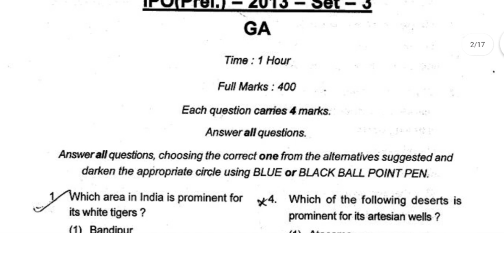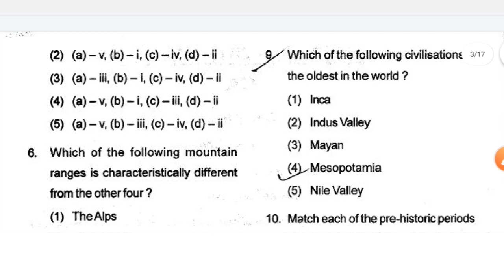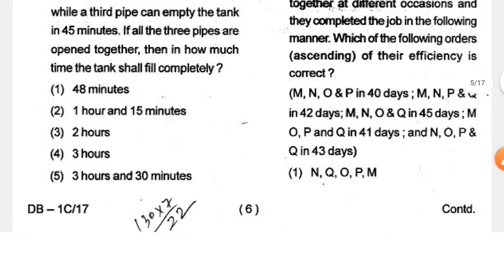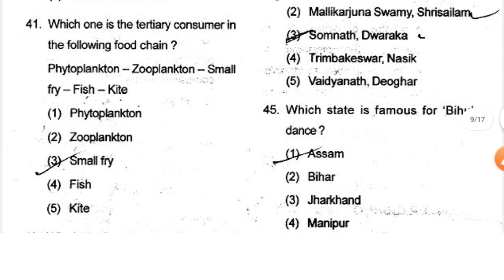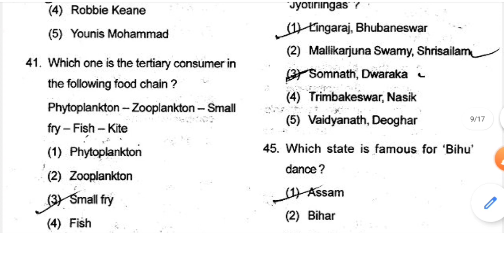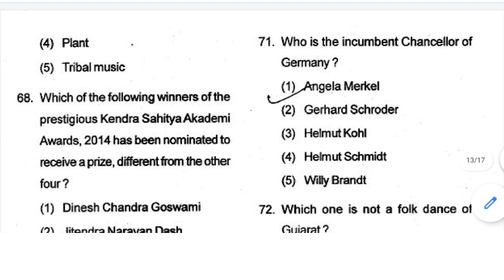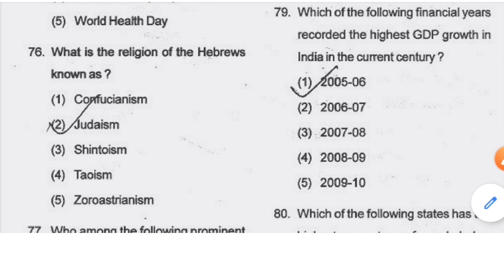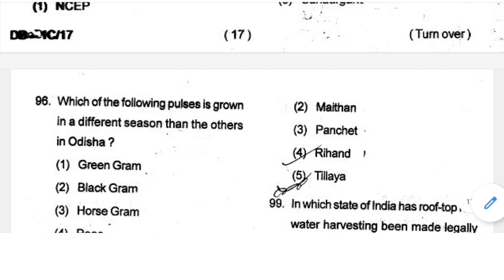OSSC INDUSTRIAL PROMOTION OFFICER EXAM PREVIOUS YEAR QUESTION PAPER ANALYSIS.